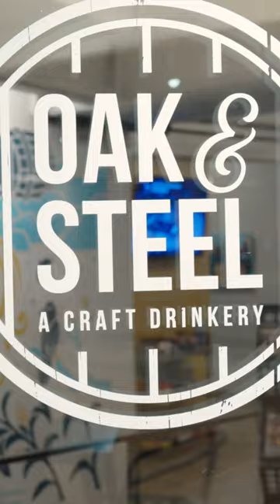Encore Performances with the KC Symphony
There's nothing quite like a Saturday night with your KC Symphony! Just down the street from the Kauffman Center for the Performing Arts at Oak & Steel KC, you can enjoy special performances paired with craft beer, wine and cocktails after every Saturday night Classical Concert. Want to add this refreshing musical nightcap to your Symphony experience? Find your tickets to join us for our next classical concert on Saturday, April 6 and join us afterwards at Oak & Steel for music that's fun, soothing and oh so bubbly!